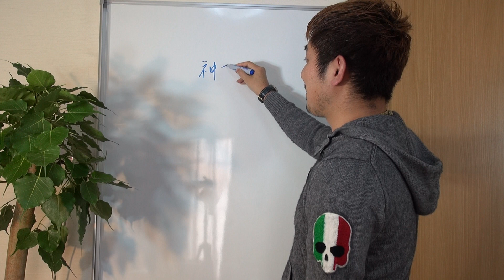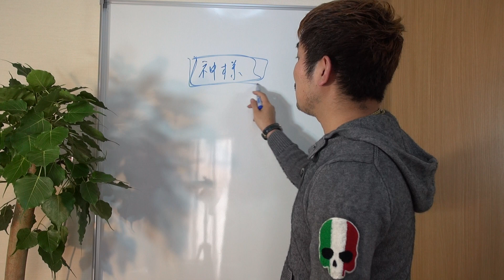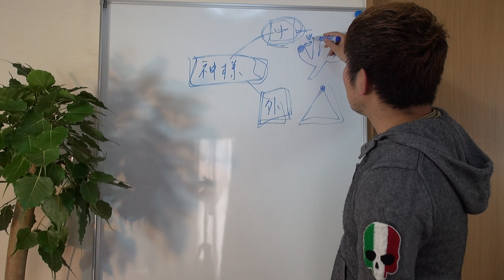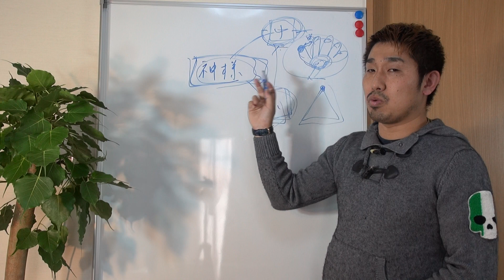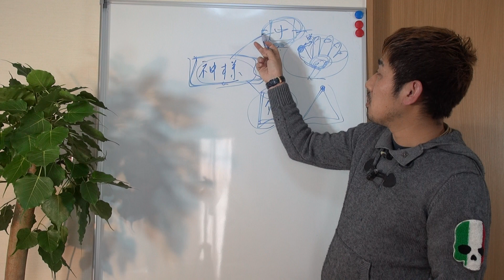神様は外か中か？あなたは、どっち？【横山剛の魂レボリューションTV】